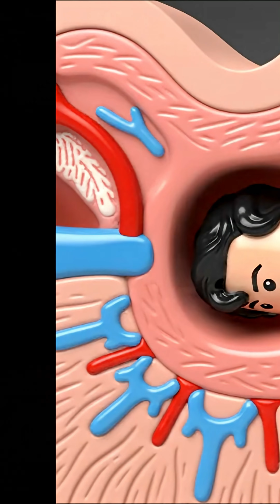A LEGO Stuck In My Nose For 26 Years!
At Human Inside, we believe that behind every scientific breakthrough and medical miracle, there is an incredible human story waiting to be told.

We bring these astonishing true stories to life through cinematic 3D animation, taking you deep inside the human body to witness tales of survival, resilience, and hope. From impossible surgeries to the hidden wonders of our own anatomy, our goal is to make science not just understandable, but unforgettable.

If you're fascinated by the powerful intersection of medicine, science, and the human spirit, you're in the right place.